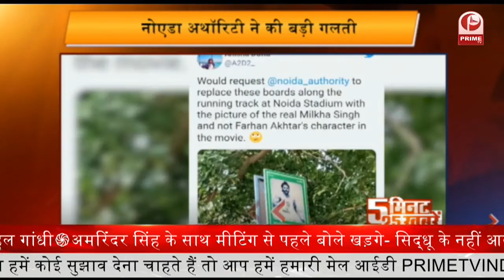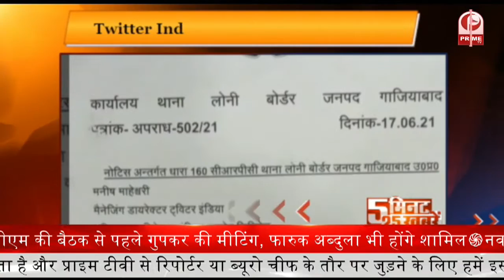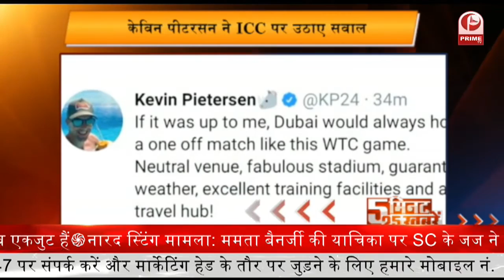Ghaziabad Police ने Twitter India के डायरेक्टर को भेजा दूसरा नोटिस || Prime Tv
.1- IISc आतंकी हमले के आरोप से 4 साल बाद बरी हुए हबीब मियां. आतंकियों की मदद का नहीं मिला सबूत

2-नोएडा अथॉरिटी ने की बड़ी गलती. Milkha Singh की जगह लगाए एक्टर फरहान अख्तर के फोटो

3 – कोरोना महामारी को लेकर WHO ने दिया चिंता बढ़ाने वाला बयान. ‘वैक्सीन को भी बेअसर कर रहा Delta Variant’

4-Mizoram में सबसे ज्यादा बच्चों वाले माता-पिता को मिलेंगे 1 लाख रुपये. मंत्री ने की नकद ईनाम की घोषणा

5-Ghaziabad Police ने Twitter India के डायरेक्टर को भेजा दूसरा नोटिस, जांच में सहयोग करने की अपील